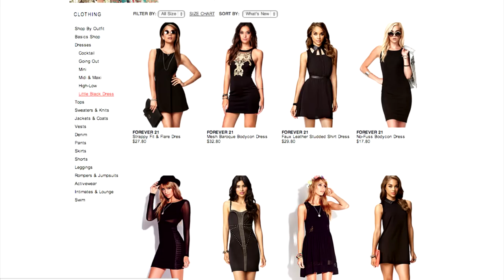THINGS ASIAN GIRLS LIKE | Fung Bros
SPECIAL THANKS: Alex Siu

Thanks to Akufuncture for letting us film at their office!